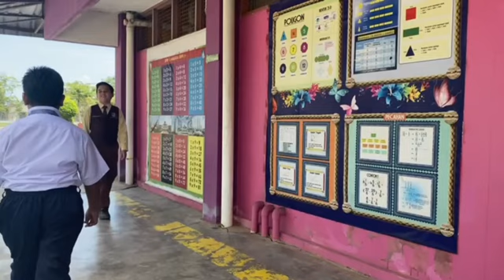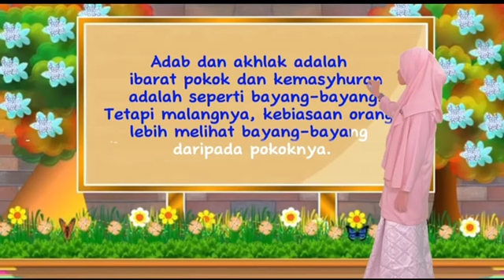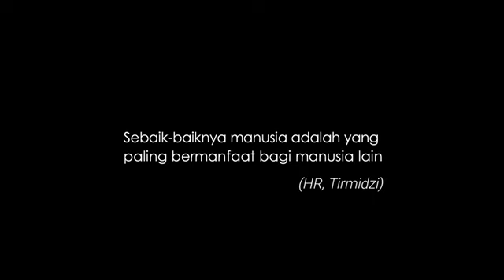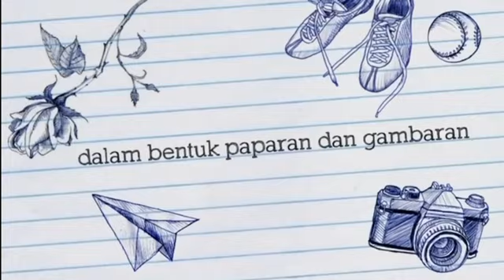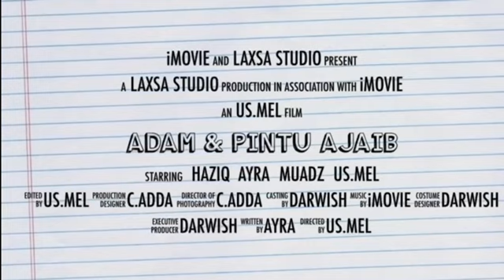VKK2023 (SR) SK TELOK KECHAI ADAM & PINTU AJAIB